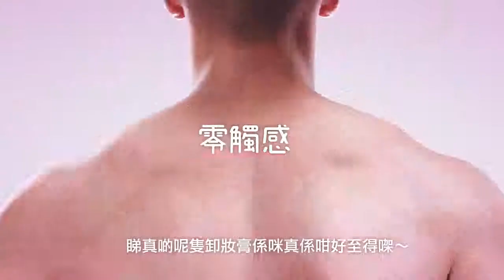【Sa Sa肉緊呈獻 Clean it Zero之特卸】 Sasa Hong Kong 莎莎香港